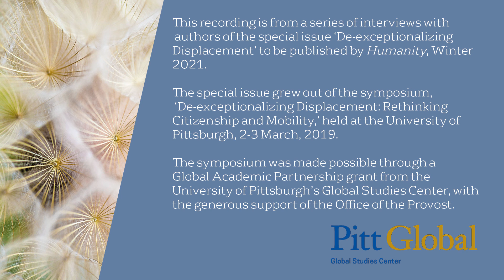'What do we learn when we "de-exceptionalise displacement"?’ Dr Heath Cabot and Dr Georgina Ramsay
MMB Insights and Sounds 2021.

'What do we learn when we "de-exceptionalise displacement"?’ Dr Heath Cabot, University of Pittsburgh, and Dr Georgina Ramsay, University of Delaware, in conversation with Professor Bridget Anderson.

Heath Cabot is Associate Professor in the Department of Anthropology, University of Pittsburgh. A political and legal anthropologist, her research examines citizenship, ethics and rights in Europe, with a focus on Greece. Her book, On the Doorstep of Europe: Asylum and Citizenship in Greece (University of Pennsylvania Press, 2014) analyses political asylum on the EU’s most porous external border.

Georgina Ramsay is Assistant Professor of Anthropology at the University of Delaware. Her research focuses on refugees and forced migration, citizenship and sovereignty, gender and motherhood, violence and humanitarianism, particularly in Central Africa and the African diaspora. Her latest book is Impossible Refuge: The Control and Constraint of Refugee Futures (Routledge, 2017).

This recording is from a series of interviews with authors of the special issue ‘De-exceptionalizing Displacement’ to be published by Humanity, Winter 2021. It also features on the MMB Online Academy. The special issue grew out of the symposium, ‘De-exceptionalizing Displacement: Rethinking Citizenship and Mobility,’ held at the University of Pittsburgh, 2-3 March, 2019. The symposium was made possible through a Global Academic Partnership grant from the University of Pittsburgh’s Global Studies Center, with the generous support of the Office of the Provost.